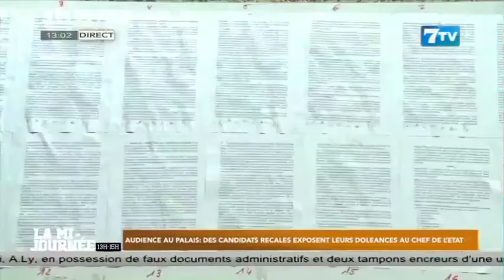Audience au Palais: Des candidats recalés exposent leurs doléances au chef de l'État